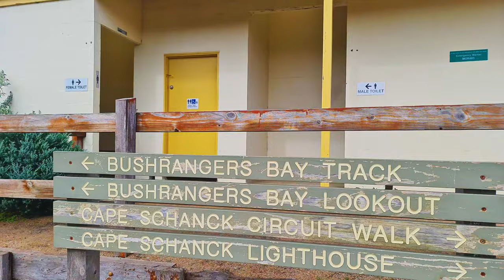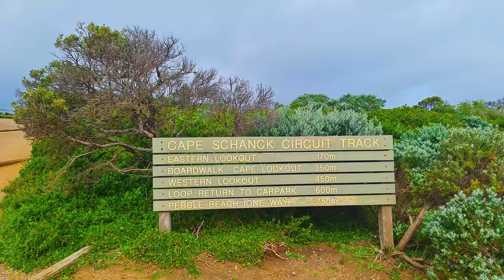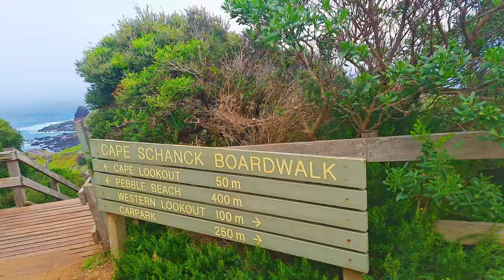Australia - Nearly blown away! Rain, Storm walk near the sea. Cape Schanck 4K HDR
Join us as we battle an incoming storm walking on the world famous Cape Schanck boardwalk to Pulpit rock. Will we make it to the rock on one of Australia's best walks? Relax & Chill to the 4K HDR video. Great for sleep and background to relax.